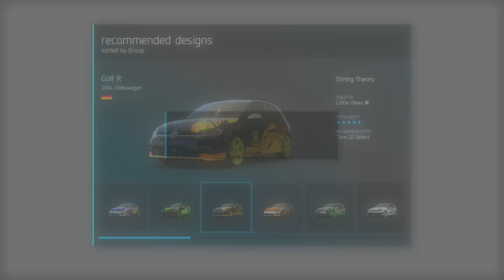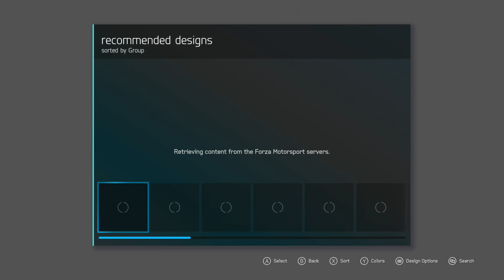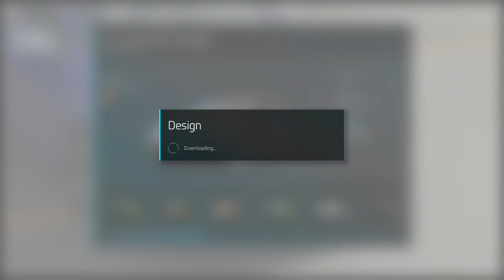jonas vixen forza 6 i am bord!